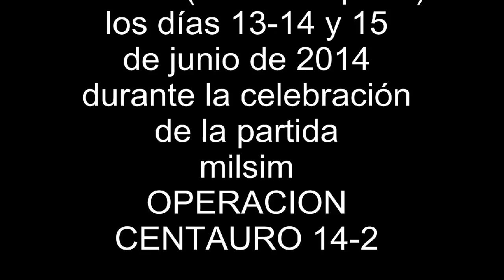OP CENTAURO 14 2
Partida milsim, desarrollada en Bordón (Teruel-España), durante los días 13, 14 y 15 de junio de 2014.